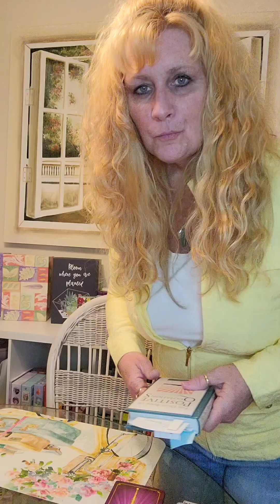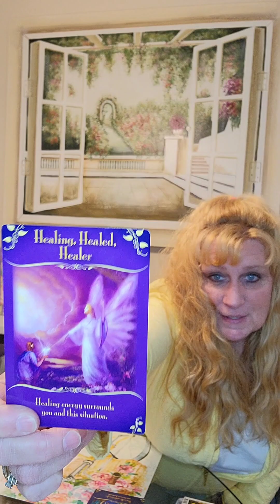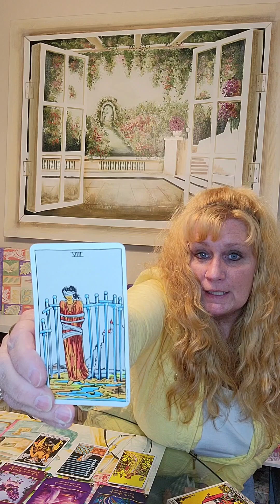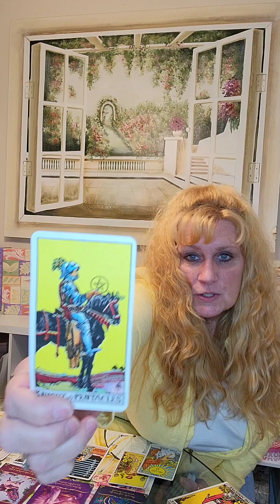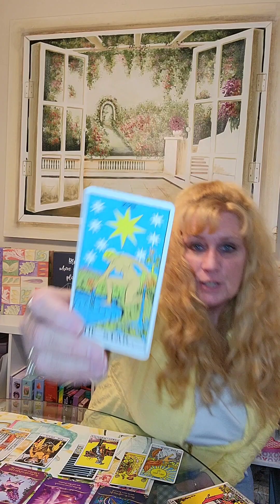Words of Positivity and Encouragement